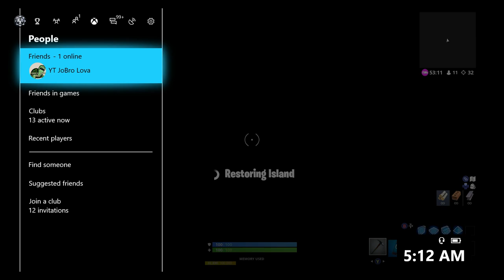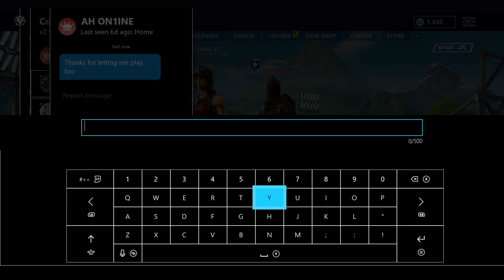~Fortnite~Free-For-All SUB GIVEAWAY WINNER!!! (Skin gifting)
UMG: ROCKY SinZ
MLG- UNiTE_R0CKY